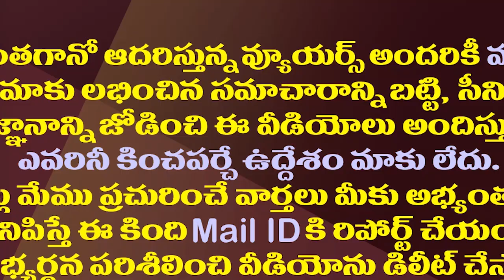చిరకాల కోరిక తీర్చిన జగన్..ఇది చారిత్రాత్మకమే| CM Jagan Fulfilled Long-Cherished Wish Of The People